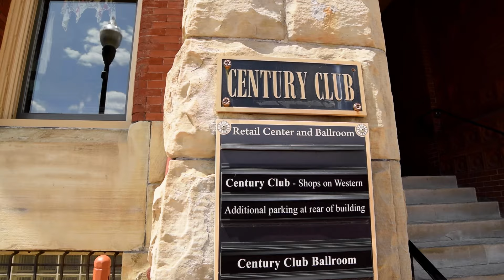Wolverine Lake Films - Allyson & Billy Genia - May 21st 2016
Camera: Nikon D5300

Lenses - Sigma 85mm 1.4
Rokinon 14mm 2.8f
Nikkor 50mm 1.8f
Nikkor 35mm 1.8f
Nikkor 55 - 200mm

Tascam DR05

Lighting - Neewer LED Light